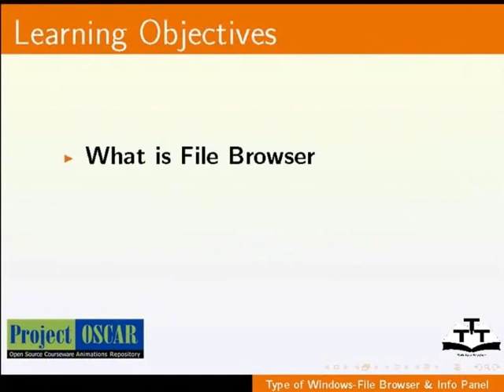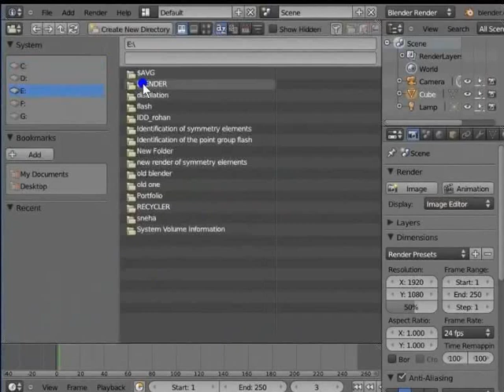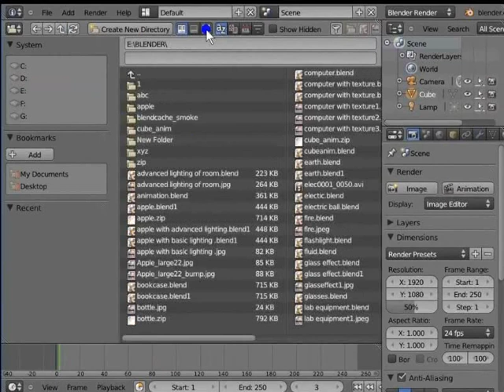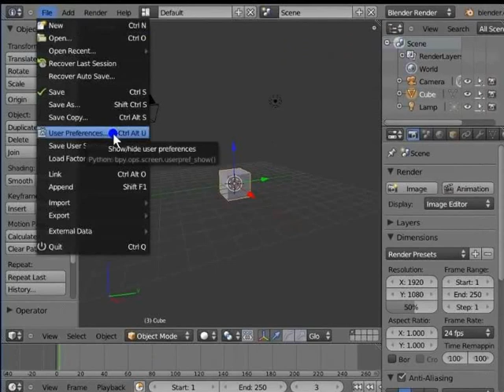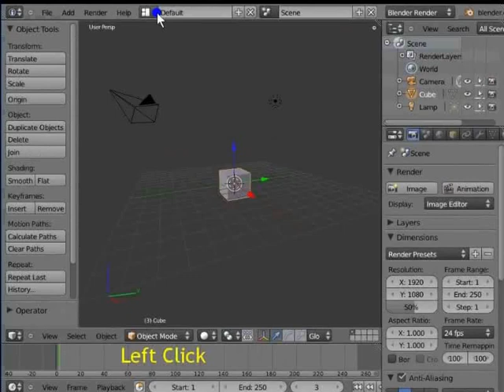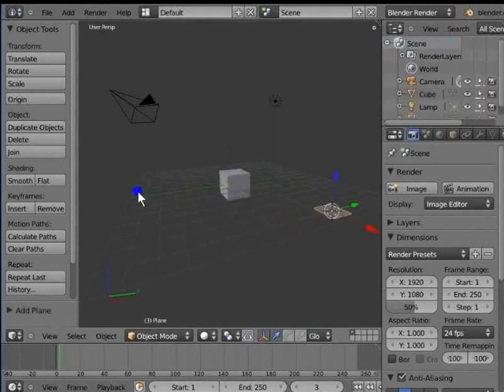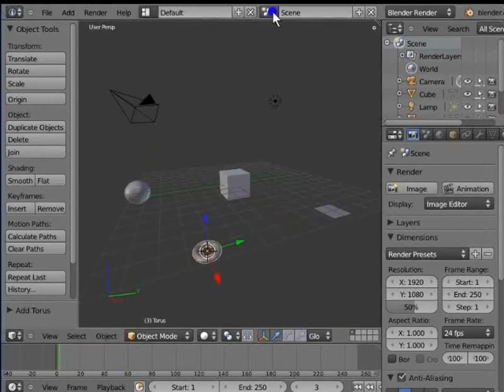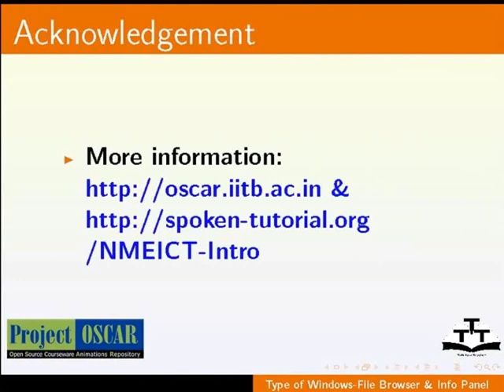Types of Windows File Browser Info Panel - English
Types of Windows - File Browser and Info Panel

    Describes the File Browser window
    Locate blend file saved on your system
    Create a new directory
    Describes the Info Panel
    Describes various options such as File, Open, Add, Render, Screen Layout etc.